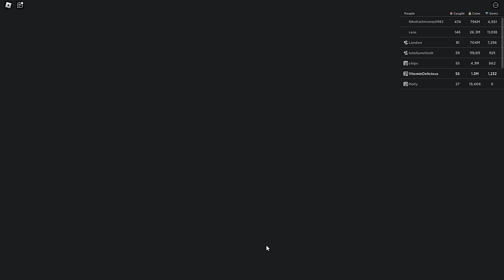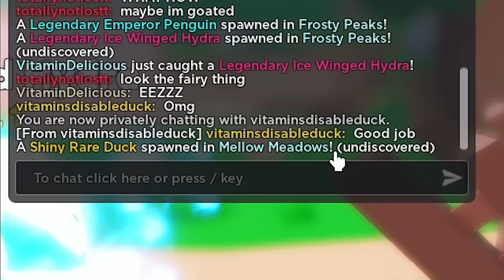Pet Catchers is Actually Amazing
Roblox Pet Catchers is a brand new game and it's actually amazing. I played for 2 and a half hours I just couldn't stop playing. I definitely want to beat this game and catch all of the pets. There's 150 I think at this point, but the new updates will bring more and more!